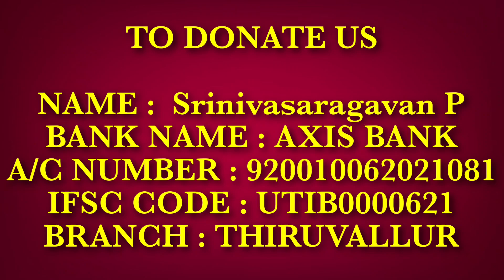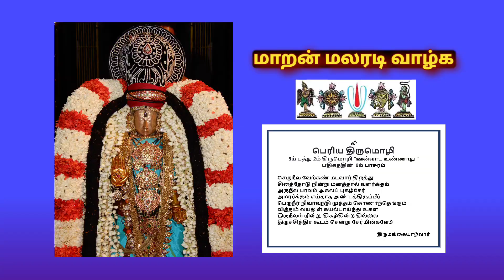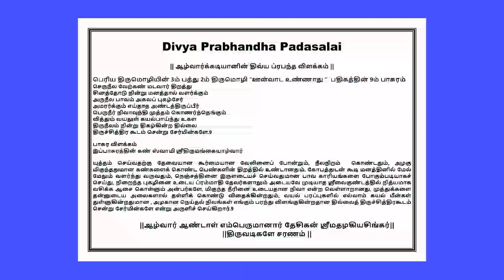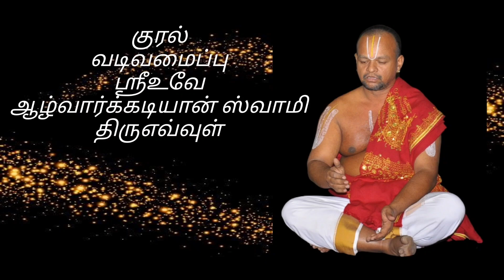Periya Thirumozhi 3mPathu 2m Padhigam 9m Pasura Vilakkam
நாலாயிரம் | பெரிய திருமொழி 3-2 ம் தசகம் ஊன்வாட உண்ணாது பதிகத்தின் 9ம் பாசுர விளக்கவுரை
Kinchit Dharmam,
இந்த வீடியோவில் நம்முடைய DivyaPrabhandhaPadasalai சேனலின் ArulicheyalAmudham பகுதியில் ஸ்வாமி ஸ்ரீ திருமங்கை ஆழ்வார் அருளிய பெரிய திருமொழி 3ம் பத்து 2ம் தசகம் “ஊன்வாட உண்ணாது“ பதிகத்தின் 9ம் பாசுரத்திற்கு அனைவரும் அறிந்து கொள்ளும்படியாக எளிய தமிழில் இனிய தமிழில் விளக்கம் அளிக்கப்பட்டுள்ளது.
வழங்குபவர்
ஸ்ரீஉவே
ஆழ்வார்க்கடியான்
பேரங்கியூர் பா ஸ்ரீனிவாசராகவாச்சார்யார் ஸ்வாமி
திருஎவ்வுள்

Kinchit Dharmam,
வழங்குபவர்
ஸ்ரீஉவே
ஆழ்வார்க்கடியான்
திருஎவ்வுள்

Friends
அன்பன்
ஆழ்வார்க்கடியான்
திருஎவ்வுள்